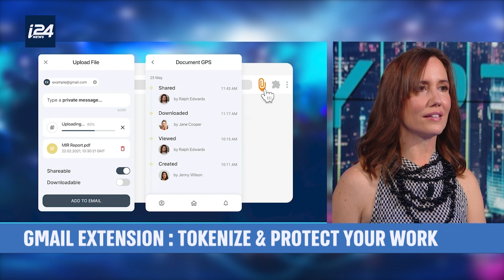DCRYPT- TOKENIZE YOUR WORK: HOW BLOCKCHAIN IS REVOLUTIONIZING IP - Chao Cheng-Shorland, ShelterZoom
If you think about it, we’ve been sending emails and collaborating online in pretty standard ways since the invention of internet. We send things out and wonder and wait for a response.  Not a lot of innovation. Well, things are changing ! Thanks to blockchain, business processes are taking a QUANTUM leap forward.  Today, we welcome the founder of the world’s first blockchain-based business platform for smart document and contract management that is taking the world by storm!  Welcome, Chao Cheng-Shorland, originally from Australia, now based in the US and here in Paris today for the Female Founders Challenge at VivaTech to pitch this project that she’s dedicated the past 6 years building.